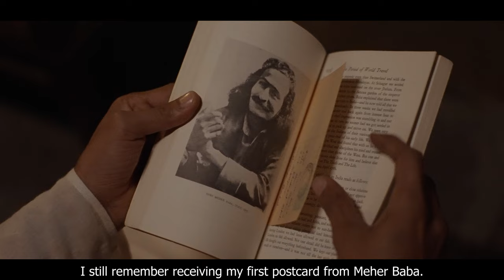The Most Disobedient Son (Trailer-Short Film)